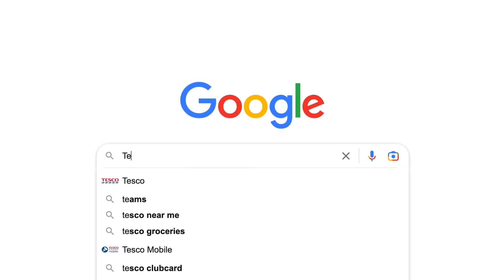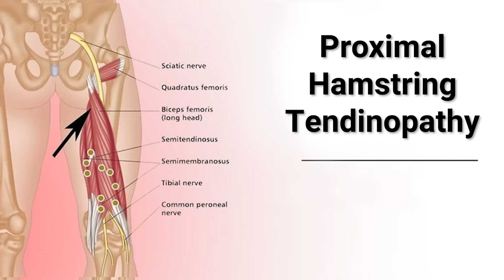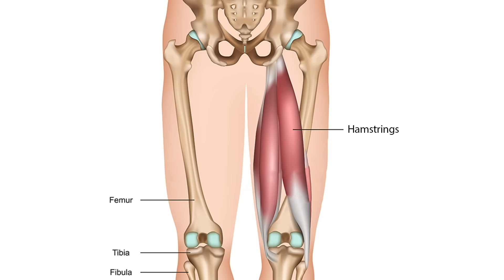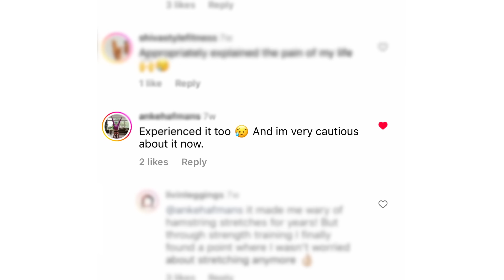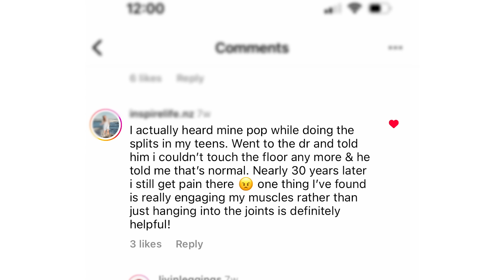The Hidden RISK of Stretching That No One Tells You About!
If you're looking to improve your flexibility, you really should make sure you're aware of this stretching injury which NO ONE seems to talk about? I suffered myself and in this video, offer some guidance on how to avoid it yourself.

🔥 Transform your mobility, build full body strength and elevate your practice in The Livinleggings Studio - Join today to start achieving your goals!

Transform your mobility with this simple 4-week beginners guide and learn how to truly master your flexibility ✨

📰 Sign up to my newsletter for weekly mobility, flexibility and yoga tips straight into your inbox.